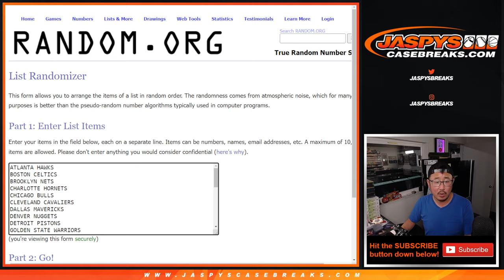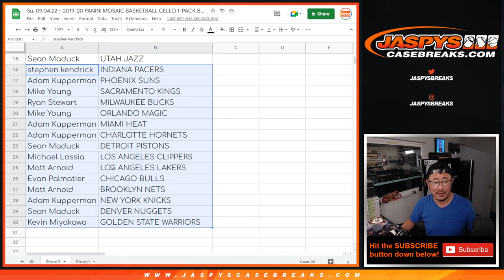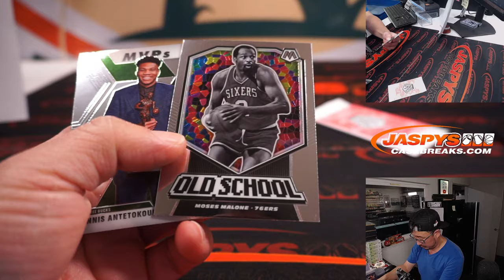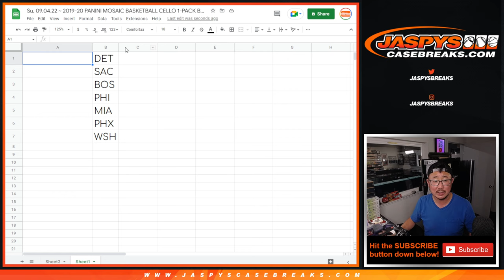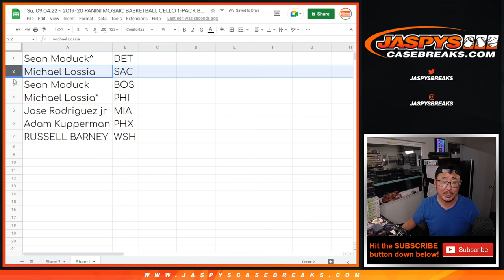Su, 09.04.22 ~ 2019-20 PANINI MOSAIC BASKETBALL CELLO 1-PACK BREAK #901 *RT*